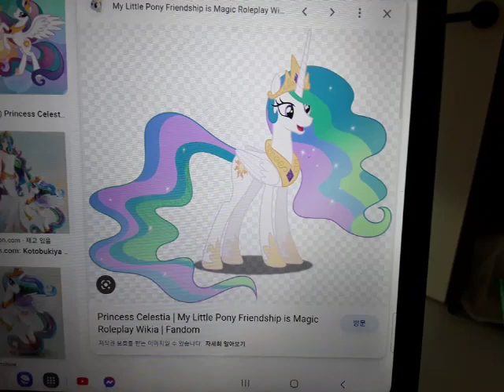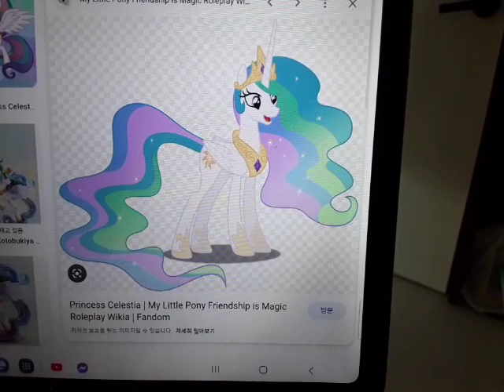For Dan Sobel